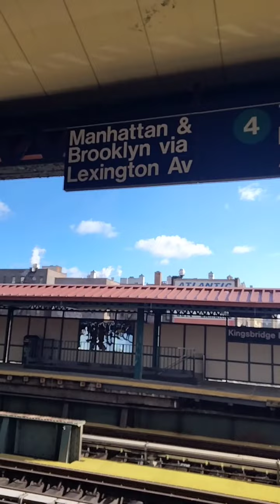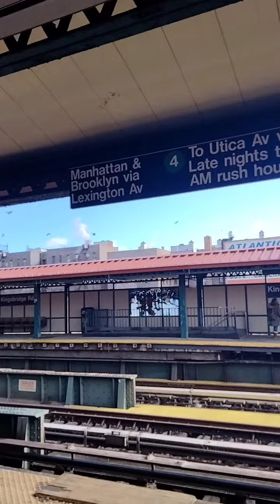waiting for the train 🚂